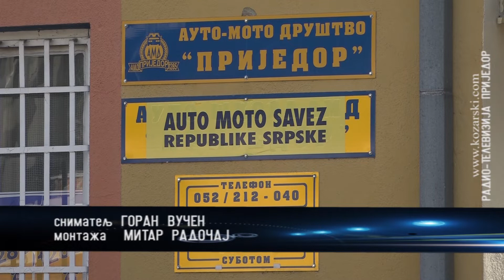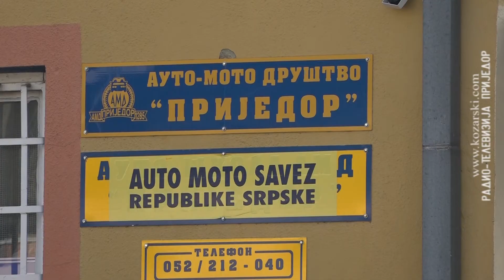“BUDI VIDLJIV , NE BUDI FIGURA”